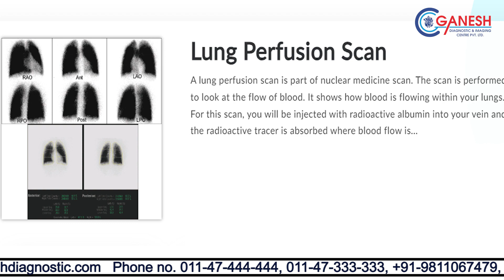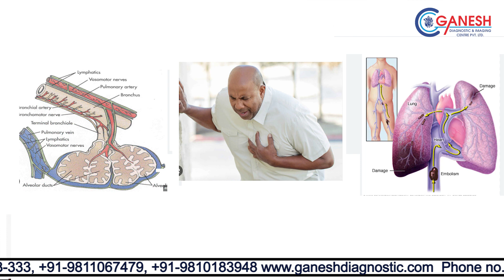Lung Perfusion Scan - Test Purpose, Preparation & Procedure | Ganesh Diagnostic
what is Lung Perfusion Scan, Lung Perfusion Scan kya hota hai
Why Lung Perfusion Scan done, Lung Perfusion Scan kyo kiya jaata hai
what is the procedure of Lung Perfusion Scan, Lung Perfusion Scan ka procedure kya hai
how much time does Lung Perfusion Scan test take, Lung Perfusion Scan test me kitna time lagta hai
how Lung Perfusion Scan scan performed, Lung Perfusion Scan test kaise kiya jaata hai
what are the preparation before Lung Perfusion Scan scan, Lung Perfusion Scan karne se pahele ki taiyari
or drop an email at:
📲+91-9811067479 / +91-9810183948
📍 Head Office - Rohini, Delhi Location
109, Pocket A-1, Near Deepali Chowk, Sector 08, Rohini, New Delhi 110085

📍 Yamua Vihar Branch
C1 / 8, Ghonda RD, Block C, Yamuna Vihar, Shahdara, Delhi-53

B-3, Derawal Nagar Opp. Model Town Delhi-11009

📍 Mangol Puri Branch
Shop No 2, LSC Market, K-Block, Opp. Sanjay Gandhi Hospital, Mangol Puri, Delhi-83

📍 Nangloi Branch
Shop No.15, Najafgarh Road, Opp. Dahiya Hospital, Nangloi, Delhi-41

📍 Hari Nagar Branch
C-1, Near D.D.U Hospital, Janak Park, Pocket 408, Hari Nagar, Delhi-64